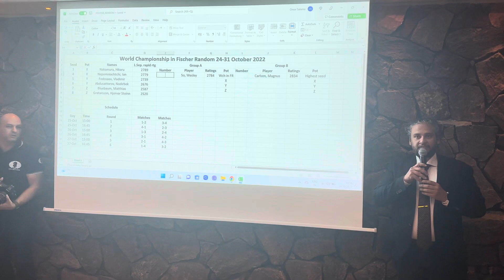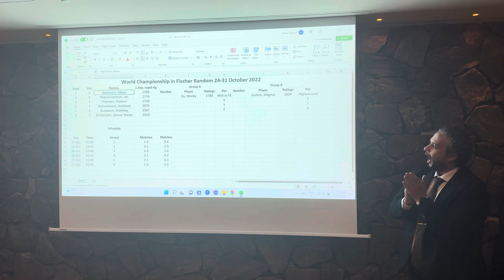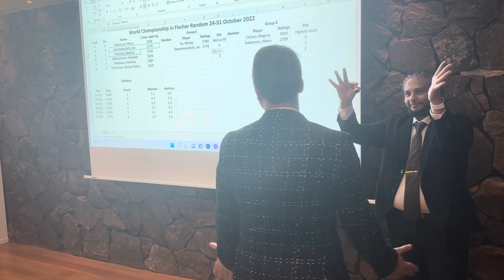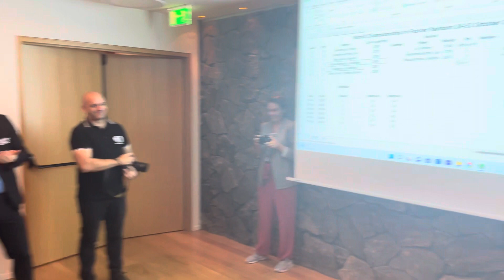[FULL VERSION] Drawing of Lots for the FIDE World Fischer Random Chess Championship 2022 Group Stage